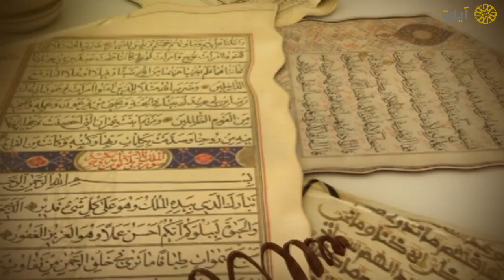نوادر التلاوات - تلاوة نادرة - إبراهيم الأخضر - سورة النحل